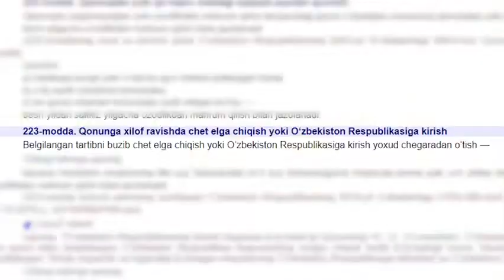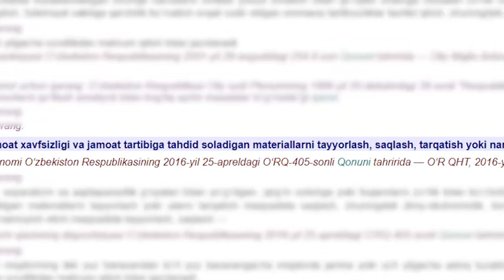Jangovar harakatlarda ishtirok etib kelayotgan Vahobov Muhammadsaid Shuhrat oʻgʻli qidirilmoqda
Ijtimoiy tarmoqlar orqali xalqaro terroristik tashkilotlarning radikal g‘oyalari taʼsiri ostida jangovar harakatlarda ishtirok etib kelayotgan Vahobov Muhammadsaid Shuhrat oʻgʻli qidirilmoqda